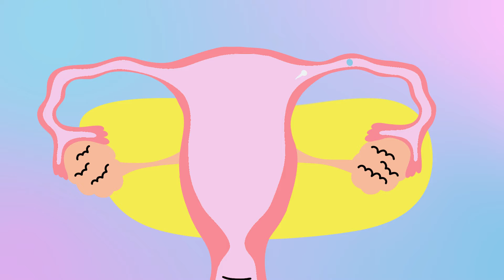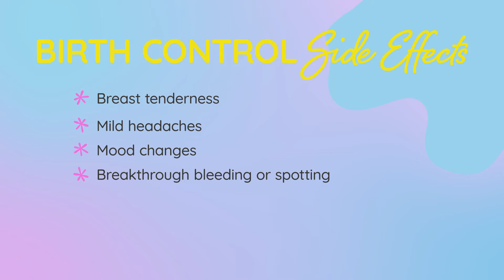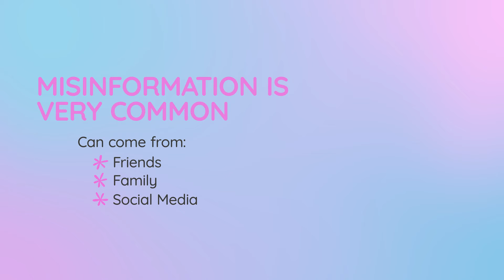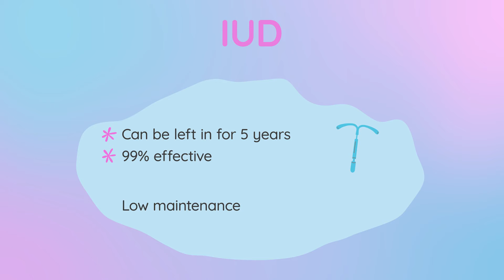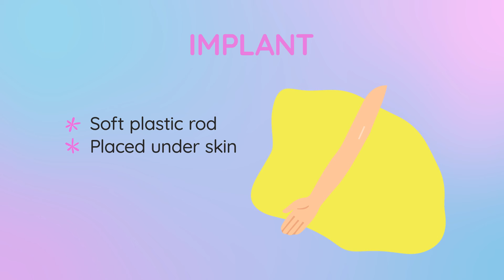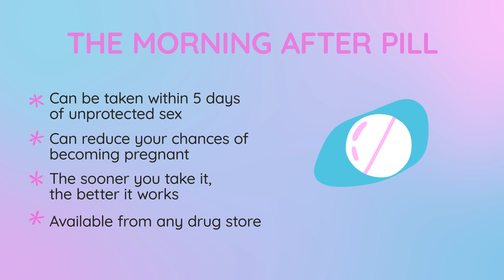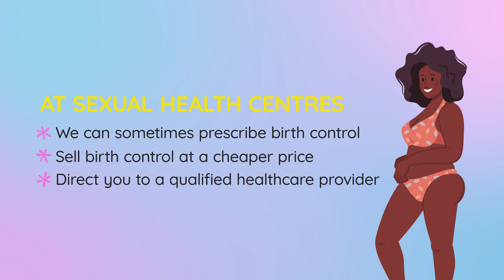How Birth Control Works